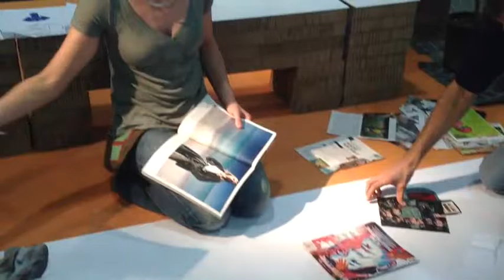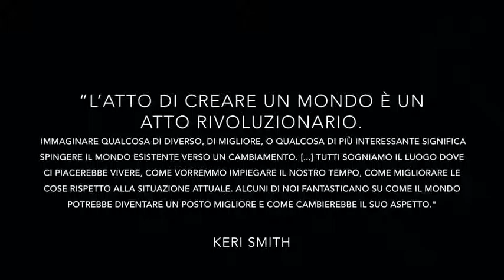"Fa la cosa giusta 2017"